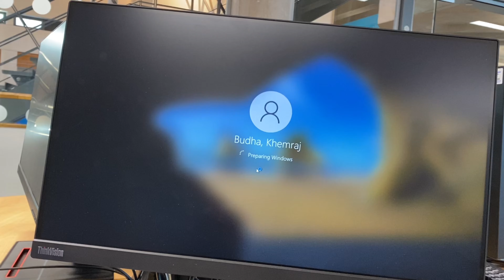A day in alife of international students in uk🇬🇧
a day in alife of international students
a day in the life of an international student in uk
a day in the life of international students
Is it still worth to come UK🇬🇧
Is Studying in UK Worth it ?

I'm Khemraj, welcome to my daily vlog, where I share my life as an international student studying abroad! I used to take you with me as I navigate the ups and downs of being an international student in the United Kingdom (UK).

Thank you for joining us on this journey, and don't forget to hit the subscribe button and turn on the notification bell so you don't miss out on any of our adventures.

Should you study in uk?
International student in uk
is it worth to come uk
is it worth to come to uk in 2023
is it worth to go uk
is it good time to come to uk
too good to go uk
is it worth to come in uk as a student visa
is it worth to come to canada in 2023
is it worth to come to canada
is it worth to come to uk
is it worth to come to canada in 2024
is it worth to go australia
is it worth it to get your real estate license
is it worth to go to usa in 2023
is it worth to study abroad
is it worth to study in uk
is it worth to come to uk in 2024
Planning To Move in UK 2023/2024..?
A Day in the Life of An International Student
Day of international student in uk